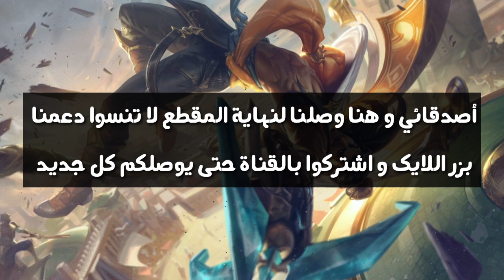Wild rift yasuo 🔥 || وايلد ريفت ياسو 🔥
يا الف هلا بك و مرحبا في قناتنا 😍😍
اتمنى اعجبك المقطع😍❤👍🏻
تابعني علي الأنستاغرام  📸 :
رينيكتون ضد ناسوس، تحدي عمالقة وايلد ريفت - WILD RIFT RENEKTON VS NASUS
اشهر لعبة بالعالم بس عالموبايل 😎 League Of Legends Wild Rift
How To Play Wild Rift | أساسيات و شرح لعبة وايلد ريفت
يوميات المطوّرين: لمحة عن التحديث 2.3 - League of Legends: Wild Rift
wild rift the update arrived what's new🔥🔥 || وايلد ريفت التحديث نزل ،ما الجديد فيها 🔥🔥
WILD RIFT AKALI GAMEPLAY | MOST REQUESTED VIDEO!
اسهل 10 ابطال للاعبين وايلد ريفت الجدد / League of Legends Wild Rift
لعبت أكبر بطل نووب في وايلد ريفت 😂 - Wild Rift Master Yi Gameplay
4 NEW Champions + $365,000 Tournament! + BIG Changes in Patch 2.3 - Wild Rift News (LoL Mobile)
WILD RIFT IRELIA GAMEPLAY | NEW CHAMPION (Build & Runes)
10 نصائح ذهبية تحتاجها لاحتراف لعبة وايلد ريفت LEAGUE OF LEGENDS WILD RIFT
اقوى واصعب بطل في لعبة وايلد ريفت (زيد League of Legends Wild Rift (ZED | قيم بلاي
شرح مفصل عن البطل زيد | وايلد ريفت | Wild rift

أهلًا بك في League of Legends: وايلد ريفت - Wild Rift

Wild Rift: Welcome to League of Legends

League of Legends: Wild Rift 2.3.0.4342 من أجل Android - تنزيل

League of Legends: وايلد ريفت - التطبيقات على Google Play

‏League of Legends: وايلد ريفت على App Store

موقع دعم Wild Rift

ليغ أوف ليجيندز:وايلد ريفت - ويكيبيديا

League of Legends: وايلد ريفت for Android - APK Download
ghost وايلد_ريفت wildrift غوست leagueoflegendswildrift ليج_اوف_ليجيندز oudo_wildrift mobile_legends موبايل_ليجند League of Legends Wild Rift garen gameplay League of Legends Wild Rift yasuo gameplay League of Legends Wild Rift zed guide League of Legends Wild Rift akali build and runes
 ليج اوف ليجيندز موبايل تسمي League of Legends Wild Rift هتكون لعبة مخصصة للموبايل والكونسول ومنفصلة عن League of Legends علي PC